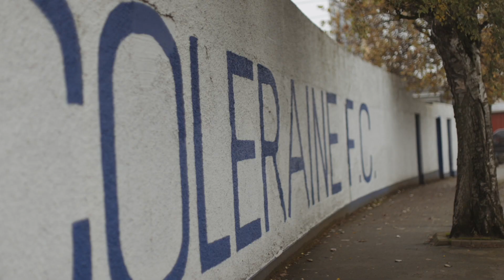UNFINISHED BUSINESS | Avec Sport X Coleraine FC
Coleraine FC in collaboration with Avec Sport are delighted to unveil the home and away kit for the 2020/21 season.